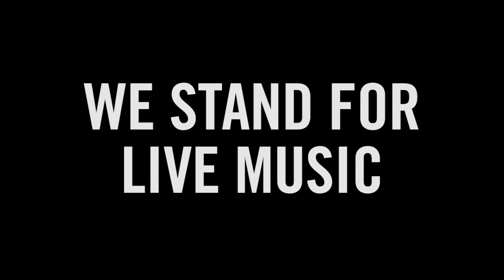PAIGEY CAKEY - BOOGIE | SFSTOUR16 BIRMINGHAM | DR. MARTENS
The Dr. Martens Stand for Something Tour in Birmingham, check out Paigey Cakey performing Boogie.